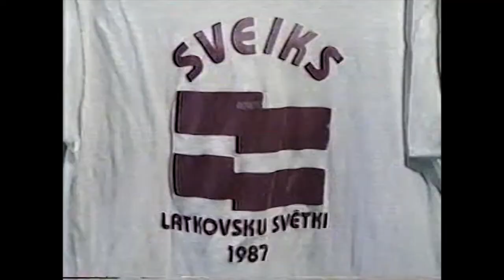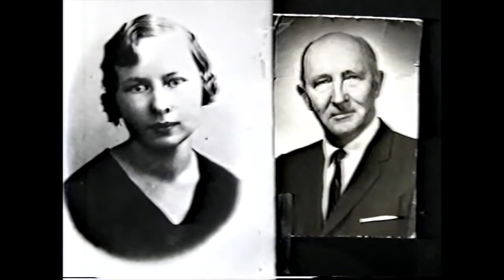Latkovski Sveiki Compilation (created early 90's)